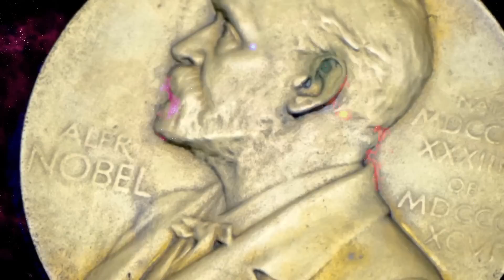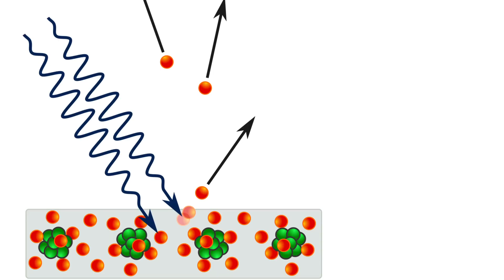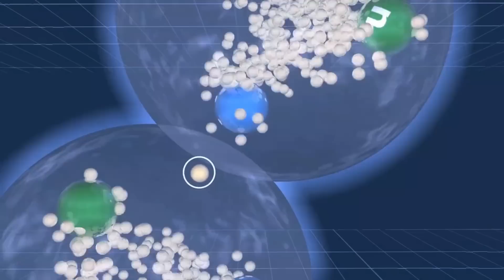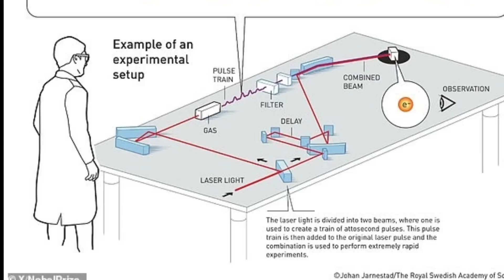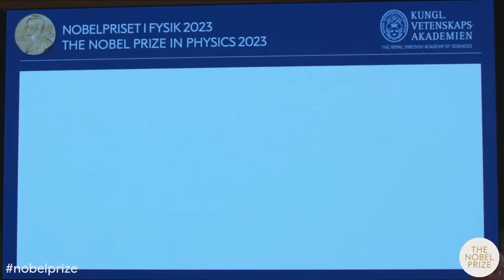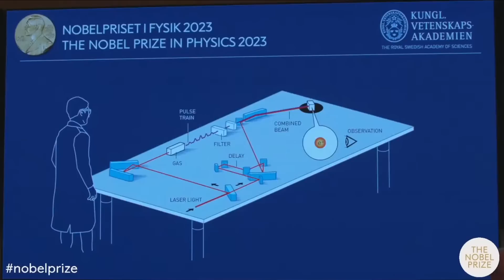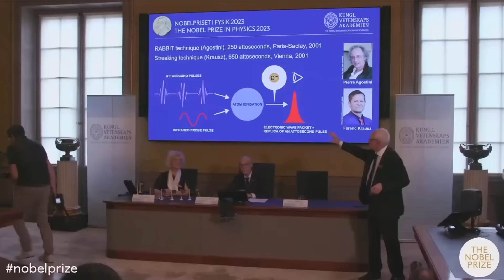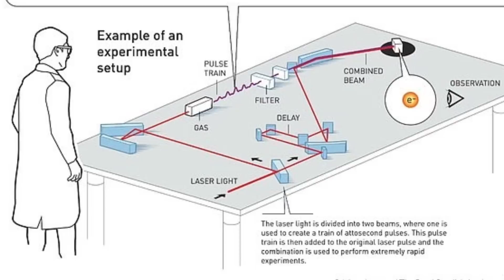Physicists Saw How REALITY Works for the first time and were Shocked – Physics Nobel Prize 2023